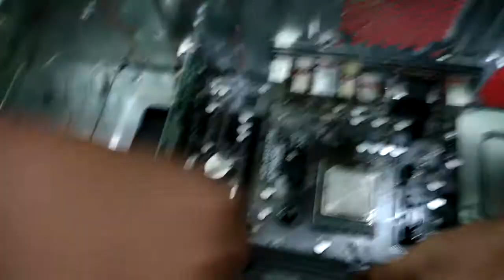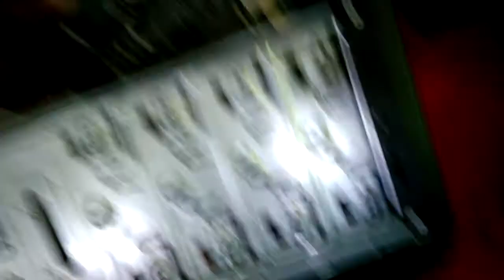Belajar Merakit PC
TKJ